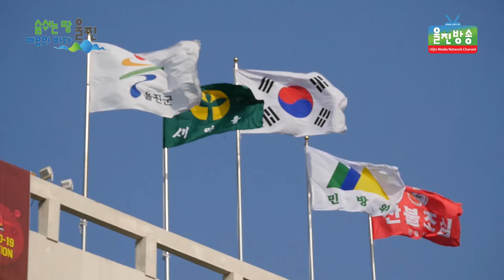울진군, 마을회관 실내게시용 태극기 전면 교체 - 270개 마을회관 정부 표준 권장형 태극기로 교체 -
울진군, 마을회관 실내게시용 태극기 전면 교체
 - 270개 마을회관 정부 표준 권장형 태극기로 교체 -
(기자)
울진군(군수 전찬걸)은 지난 9일부터 마을회관 실내에
게시되어 있는 유리액자 태극기와 규격에 맞지 않는 태극기를
 정부 표준 권장 형태인 족자식 태극기로 전면 교체하였습니다.

 유리 액자 태극기가 일제 잔재라는 지적에 따라
 행정안전부에서는 족자형 디자인을 만들어서 권장하고 있으나,
 인식 부족으로 인해 잘못된 태극기가
마을마다 걸려있는 실정이었습니다.

 이에 울진군은 관내 전체 270개의  마을회관에
 실내게시용 태극기를 전면 교체하였습니다.

-인터뷰/김덕용 월송1리 이장

 전찬걸 울진군수는“이번 태극기 교체를 통해
 일제 잔재를 청산함과 더불어 주민들이 더욱
태극기에 관심을 가질 수 있도록
나라사랑 운동을 전개해 나가겠다”고 전했습니다.